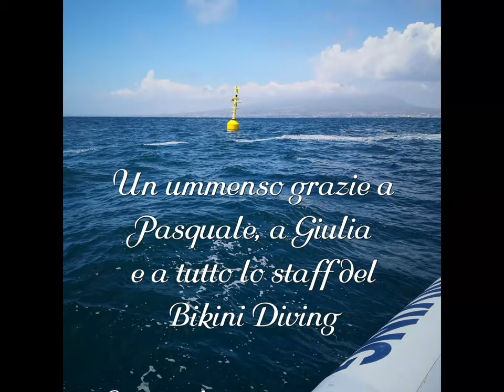Pulizia dei fondali del Banco di Santa Croce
Pulizia del fondale del Banco di Santa Croce eseguita da Bruno De Luca